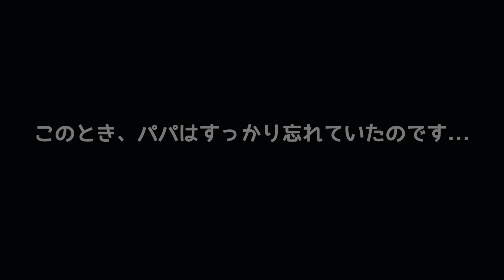ママがいない間にパパがやらかして言葉を失いました…【パパとお留守番 🏠 Day02・03】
ビビりで甘えんぼうな元保護犬のキャバリアの女の子 "あかね" です🐶💕

今年のお盆はパパの都合が合わず、ママだけ実家に帰省となりました。
今回は、パパとお留守番、２〜３日目です。
約1週間もママがいないのは初めてなのでどうなることか...💧

元保護犬キャバリアの里親になった40代夫婦が
愛犬と暮らす日常を綴っています🐵👩🏻🐶💕

■あかねがアンバサダーのコノコトトモニさんの無添加ドッグフード
「このこのごはん」
「このこのおやつじゅれ」関節ケアの無添加サプリ
「このこのふりかけ」お口ケアの無添加サプリ

00:00 パパとお留守番 Day02
01:25 パパがやらかした Part1
04:40 パパがやらかした Part2
07:26 お散歩行くよ〜！
11:12 パパとお留守番 Day03

名前：あかね 🐶💕
犬種：キャバリア・キングチャールズ・スパニエル
性別：女の子
年齢：推定 9歳 ※2023年3月13日現在
(保護犬だったため正確な誕生日と年齢が分からず...)
性格：ビビりで甘えん坊・天真爛漫・人間大好き
うちの子記念日：3月13日
(里親トライアル開始日にしました)

★キャバリアフェスティバル 公式アンバサダー (2020〜2022)🐶

★コノコトトモニ 公式アンバサダー(2023) 🐶